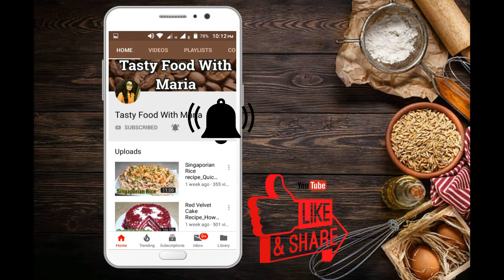Crunchy Vegetable Cutlets Recipe_Crispy Vegetable Cutlets Recipe_How to make crispy cutlets at home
Today i am making crispy vegetable cutlets recipe that is very easy to make and quick snack recipe

crispy vegetable cutlets
ingredients